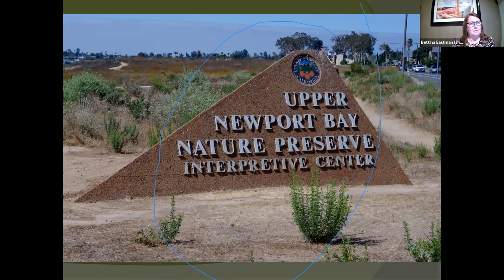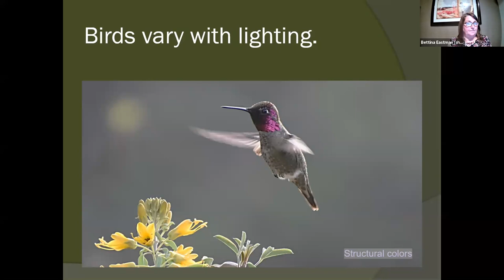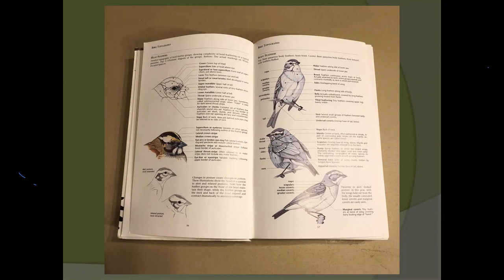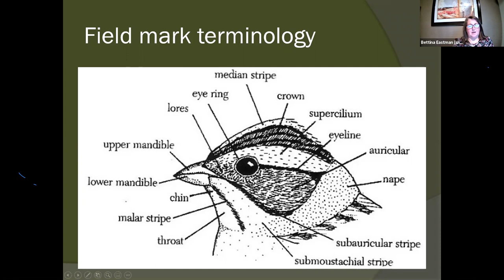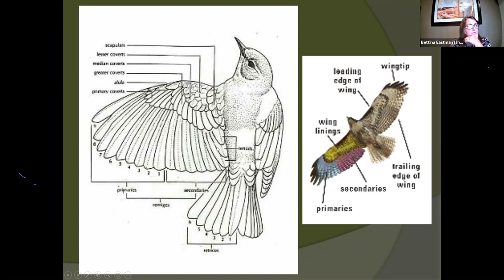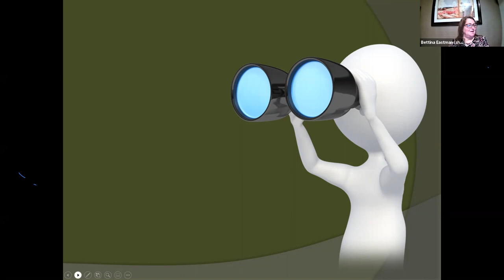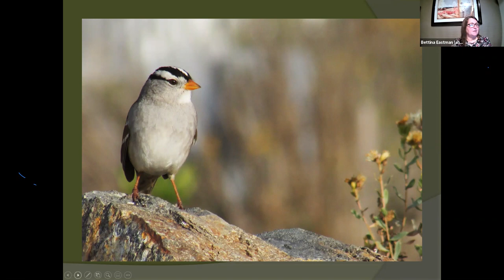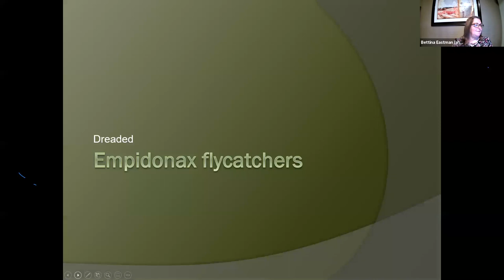Naturalist Night: How to Look at a Bird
You probably see or hear birds every day, but do you know how to look at a bird to begin to identify it? Join long-time birder, Bettina Eastman, to learn how to recognize clues from a bird's anatomy, habitat, and behavior that can lead us in the direction to making an identification. She discusses ways birds vary within species, field guide recommendations, and important field marks to look for to start to put a name to the face. Along the way, she answers questions from live participants.

Bettina Eastman has been a Naturalist with Newport Bay Conservancy since 2015 and has also been a long-time volunteer for Sea and Sage Audubon Society. There she volunteers as the Coastal Christmas Bird Count Compiler, is part of the Conservation Committee, and works with school students as part of their Outdoor Adventures program. She holds a degree in Biology with an emphasis on Zoology from California State University, Long Beach, where she studied Entomology, Herpetology and Marine Biology. A long-time birder, she has done field studies for over 30 years.

Naturalist Nights is a once a month lecture series held from February through August, featuring a different topic related to the Upper Newport Bay each month. All are welcome, naturalists and aspiring naturalists alike!